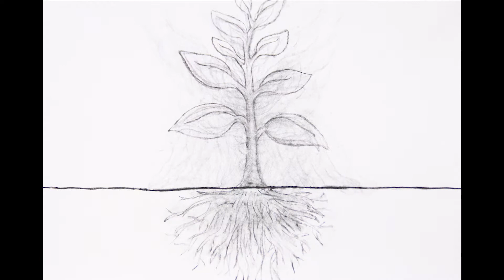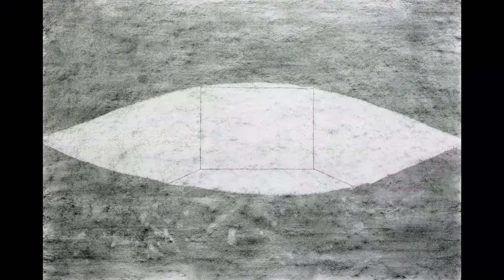Unbuilt_Tower-shaped Community_Kiyonori Kikutake_1958_100%